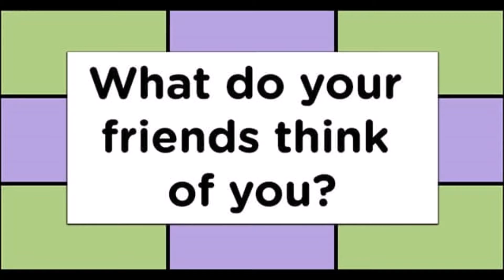A Birthday Wish For Our Friend GiGi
From Your Friends!